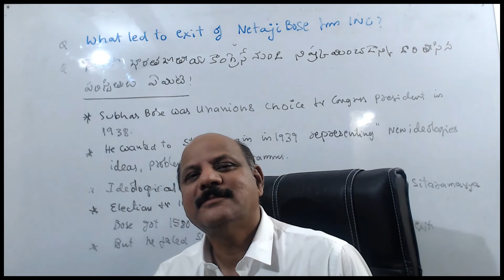Group 1 Free Lecture Netaji - Why he had to exit from Indian National Congress?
Dr N Sridhar Explains...